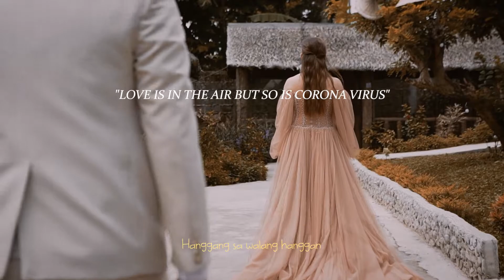JM & MHY PRENUP VIDEO - Background Song Adie - Paraluman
"LOVE IS IN THE AIR BUT SO IS CORONA VIRUS"
JM & MHY PRENUP VIDEO
📷 We capture the very special day of your life...
📷 Precious Moments of your life become a lifetime memories..
Photo and Video by Emil Tiongco Photography